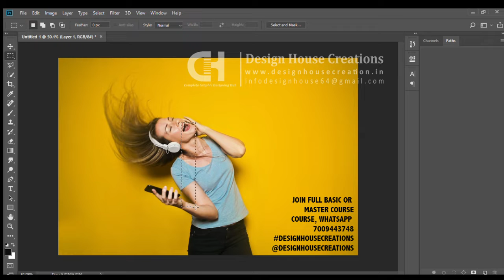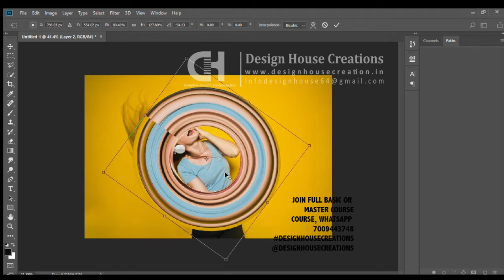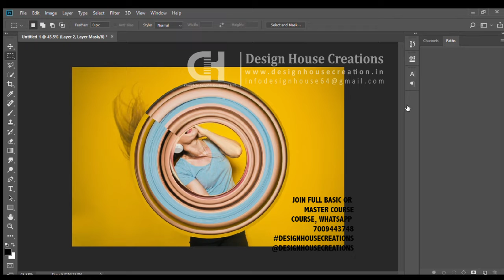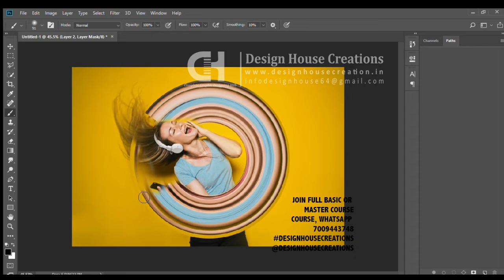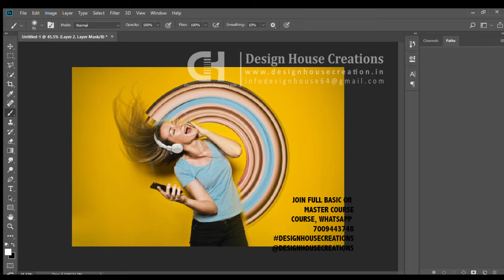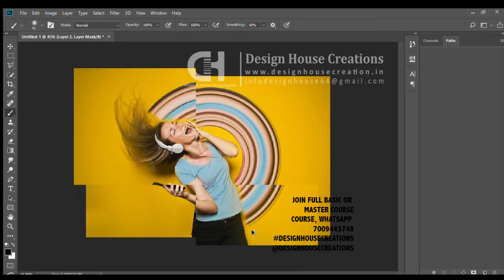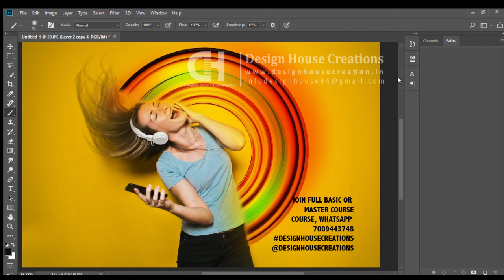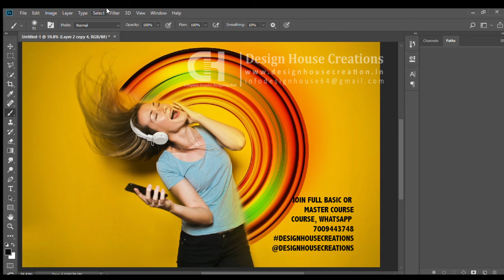PHOTOSHOP POLAR COORDINATS EFFE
Design House Creation is a hub of creativity. we dedealals in creative Logo & Graphic designing with quality offset printing services.

We deal in Corporate branding & designing services.

We also provide Graphic designing training in Coreldraw, Photoshop, and Illustrator you can become a Graphic designer in just 60 -90 hrs.